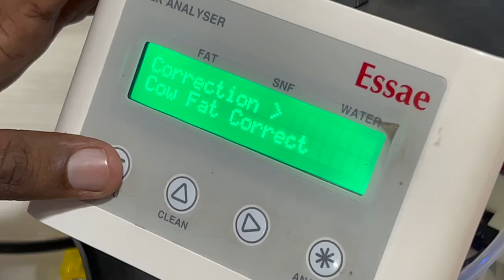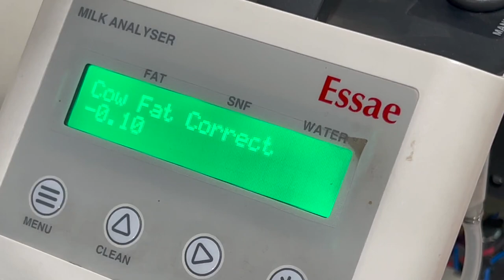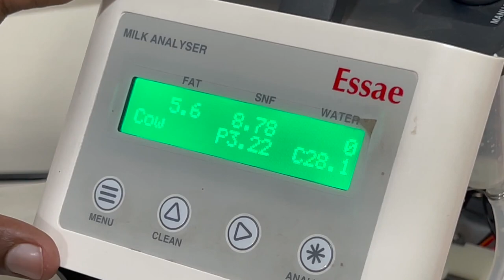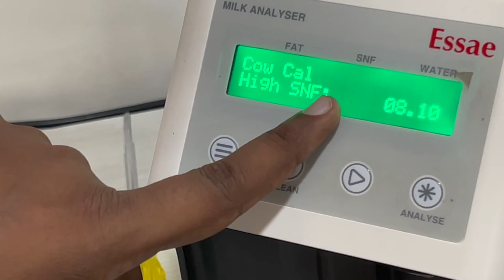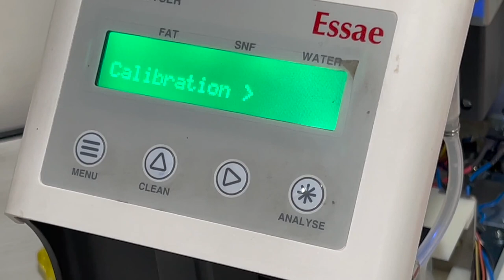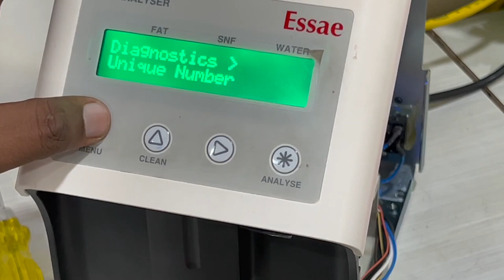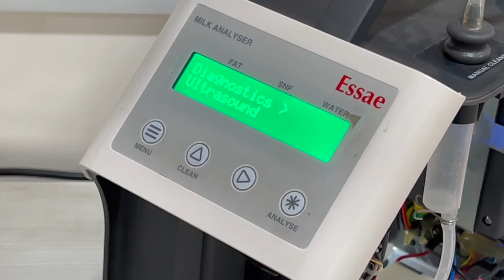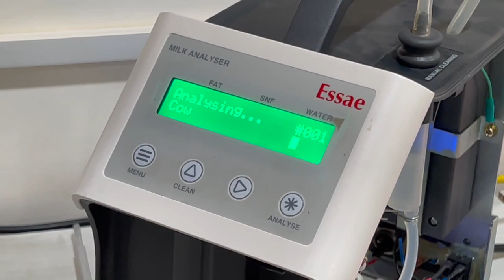Essae milk analyzer calibration fat up down sensor test EKomilk Lactoscan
Meri Dairy, Milk software , Milk app, Dairy Software Dairy DPU
Fat machie calibration
Dairy software from meri dairy